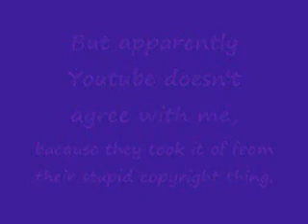Horses Are My Life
ok so watch the vid.
good, did you watch it?
Then here's the link
(I'M sorry the link doesn't exist because imeem is stupid too an it wouldn't upload there either... so deal with it.